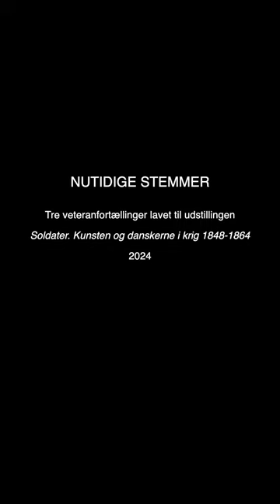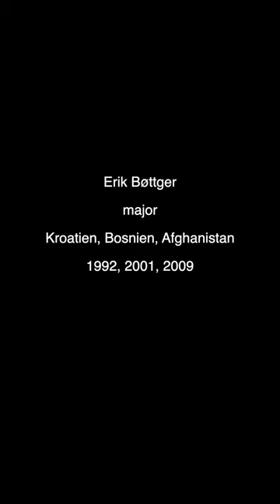Tre soldater veteraner fortæller om deres oplevelser i kamp og herhjemme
Høre tre veteraner fortælle om deres oplevelser som udsendte.

Videoerne var tilknyttet udstillingen 'Soldater. Kunsten og danskerne i krig 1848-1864', der blev vist på museet i 2024.